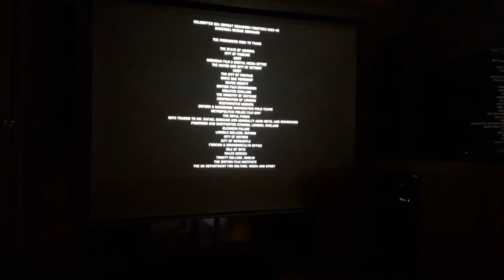Hd projector reflecting image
As the screen rolls up the image reflects off the double glazed doors and concervatory behind that